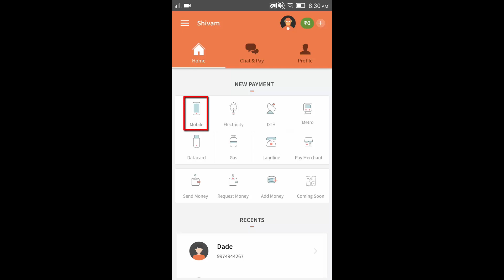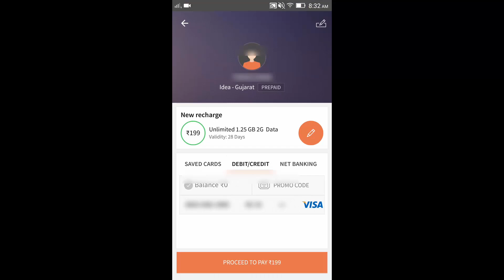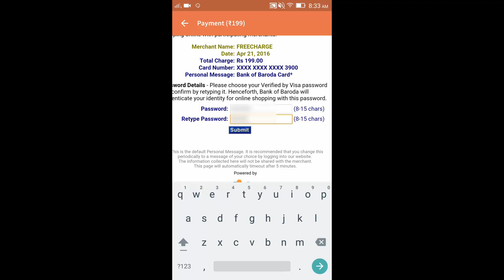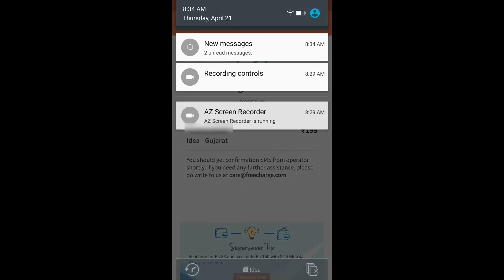Prepaid Mobile Recharge Online - Easy Online Recharge [ freecharge ]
This is video tutorial of “Prepaid Mobile Recharge Online”. “Easy Online Recharge” by “Freecharge” app. Freecharge is one of the most recommend app according to me for prepaid mobile recharge online, because it gives us freedom to recharge our mobile account anytime and anywhere you just no need to go to any shop and wait for the shop keeper to get your recharge done or no time limit for you recharge.

Just get your mobile account recharged anytime anywhere. That’s why i recommend my channel visitors to use Freecharge for easy online recharge. And if i should tell you how difficult is the task “Prepaid mobile recharge online” then i would like to say its just like sending a message to your Facebook friend.☺ its that easy. You can transfer money to the wallet using your Debit / Credit Cards or NetBanking and same can be used for quick mobile recharge & bill payments.

■□■ What is Freecharge? ■□■

Freecharge is a website and also a app which allows you to recharge your mobile, DTH and datacard with amazing cashback offers. Freecharge is a SNAPDEAL company that is this is managed by those who manage snapdeal.com they recently bought this company.

Before you recharge with freecharge app you need to download the app and if you have already installed the app that’s good to go, but if you don’t have installed it.

♣ After you install the app on your phone now open the freecharge app.

♣ Now sign in into your FreeCharge account if you have and if you don’t have that then signup for a new account it will not take more than 1 minute.

♣ After you sign in into your account you will be provided the space to enter your mobile number, enter the mobile number which you want to recharge.

♣ After you select the type of number that is postpaid or prepaid, Freecharge app will automatically detect the telecom company which the entered mobile number belongs to. Enter the amount which you want to recharge.

♣ After that you now need to pay the amount which you are recharging using freecharge app, select the payment way which is ease for you and pay and your recharge will be done instantly. In this video I am using debit card for “ prepaid mobile recharge online”.

■□■ What does Freecharge offer you? ■□■

• Best wallet & payment experience, now on FreeCharge & Snapdeal.
• Fastest way to do mobile recharge, bill payments, DTH, datacards and utility bill payments.
• Make prepaid mobile recharge online for all leading Indian telcos including Airtel, Vodafone, Idea, Reliance, Tata Docomo, Airtel, BSNL and others.
• Pay for your postpaid mobile bill payment for all operators like Airtel, Vodafone, Idea, Reliance, Tata Docomo, BSNL and others.
• Recharge DTH for operators such as Tata Sky, Airtel Digital TV, Reliance Big TV, Dish TV, Sun Direct and Videocon D2H.
• Pay easy online recharge for your electricity bills from BESCOM, BSES Delhi, BEST Mumbai, Reliance Energy, MSEDC and others.
• Gas bill for Mahanagar Gas Limited.
• Landline bill payments for Airtel landline, BSNL landline and MTNL Delhi
- Mumbai Metro smart card.
• Datacard recharge for operators like Reliance Netconnect, Airtel, Tata Photon, Vodafone, and others.